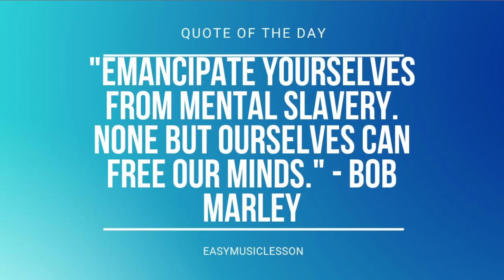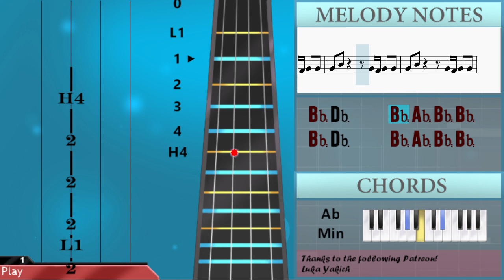How to play Peanut Butter & Tears by DPR IAN on Cello (Tutorial)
Comment and let us know how the videos have helped you. It keeps us going! :)The easiest way to learn how to play Peanut Butter & Tears by DPR IAN on the cello. It's a cello tutorial for Peanut Butter & Tears by DPR IAN.

EasyCelloLesson teaches you to play the your favorite instrument, through easy and simple animation so that you too can learn how to play Peanut Butter & Tears by DPR IAN on the cello easily. A cello tutorial with visual animation graphic.

Chords of Cello arrangement:
G# Min   G# Min   G# Min   G# Min   G# Min   A# Min   A# Min
A# Min   A# Min   G# Min   G# Min   G# Min   G# Min   A# Min
A# Min   A# Min   A# Min   G# Min   G# Min   G# Min   G# Min
A# Min   A# Min   A# Min   A# Min   G# Min   G# Min   G# Min
G# Min   A# Min   A# Min   A# Min   A# Min   G# Min   G# Min
G# Min   G# Min   A# Min   A# Min   A# Min   A# Min   G# Min
G# Min   G# Min   G# Min   A# Min   A# Min   A# Min   A# Min
G# Min   G# Min   G# Min   G# Min   A# Dom 7   A# Dom 7   A# Dom 7
G# Min   G# Min   G# Min   G# Min   A# Min   A# Min   A# Min
A# Min   G# Min   G# Min   G# Min   G# Min   A# Min   A# Min
G# Min   A# Dom 7   A# Dom 7   A# Dom 7   G# Min   G# Min   G# Min
G# Min   G# Min   A# Min   A# Min   A# Min   G# Min   G# Min
G# Min   G# Min   A# Min   A# Min   G# Min   G# Min   G# Min
G# Min   A# Min   A# Min   A# Min

Melody notes of Cello:
A#2 G#2 A#2 G#2 A#2 B2 A#2
A#2 A#2 A#2 A#2 B2 B2 A#2
G#2 A#2 A#2 A#2 B2 B2 A#2
G#2 A#2 A#2 A#2 A#2 G#2 A#2 A#2
A#3
A#3 A#3 B3 A#3 G#3 F#3 A#3
A#3
A#3 G#3 A#3 F4   C#4 A#3
A#3     C#4 A#3
A#3 A#3 B3 A#3 G#3 F#3 G#3
A#3
G#2
A#2 G#2 A#2 G#2 G#2 A#2 B2 A#2
A#2 A#2 A#2 A#2 G#2 F#2 F2
G#2   A#2 C#3
A#2 F3   C#3
F#2 G#2   A#2 C#3
A#2 F3
F#3     A#3     D#3 D#3
D#3 D#3 D#3 D#3 C#3 D#3 A#3
A#3 G#3
C#3
D#3     A#3       D#3
A#3 G#3 F#3   F#3 G#3 F3
A#3
A#3
A#3     C#4 A#3
A#3
A#2 A#2
A#2 C#3     A#2 G#2 A#2 A#2
A#2 C#3 A#2 G#3   F3 A#2 A#2
A#2 C#3         G#2
A#2 A#2 B2 A#2 G#2 F#2 F2
G#2   A#2 C#3
A#2 F3   C#3   A#2
B2 B2 B2 B2 B2 B2 F#3
A#2 B2 B2 F#3 F3
C#3 C#3     D#3 D#3
F3
A#3 G#3
C#3 C#3
D#3     A#3       D#3
A#3
A#3
A#3     C#4 A#3
A#3
A#2 A#2
A#2 C#3